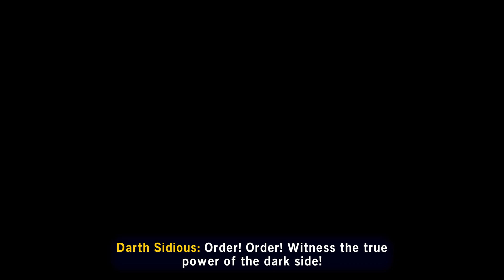LEGO Star Wars: The Skywalker Saga | Playthrough Gameplay | Pt. 10